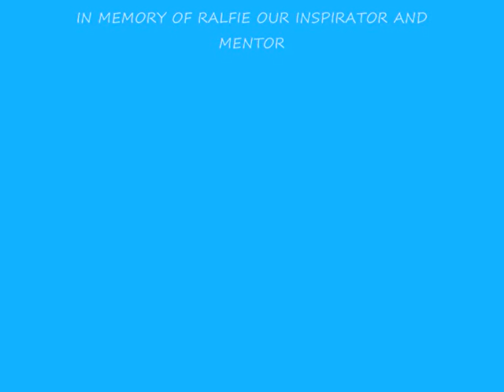Little Angora Cat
A lovesong to Angoracats all over the world performed by The SIMI Kittens